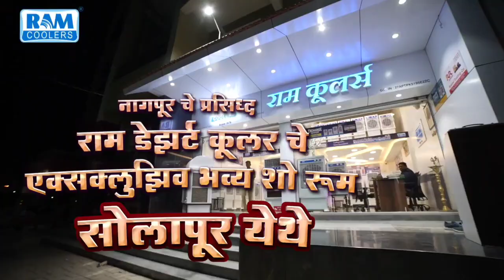Tanaji Sawant LIVE : राज्याची आरोग्य यंत्रणा अलर्ट मोडवर नेण्याचे आदेश - तानाजी सावंत, आरोग्यमंत्री